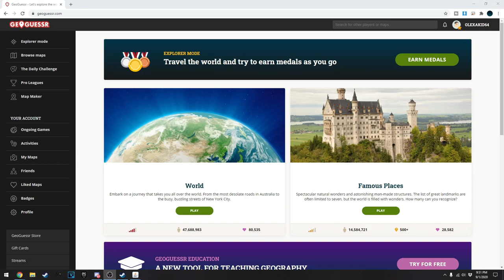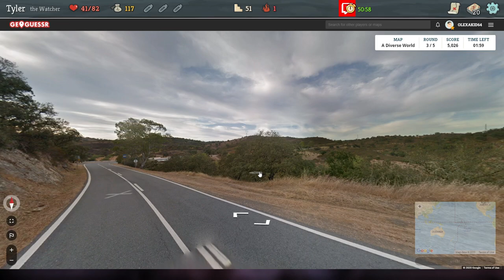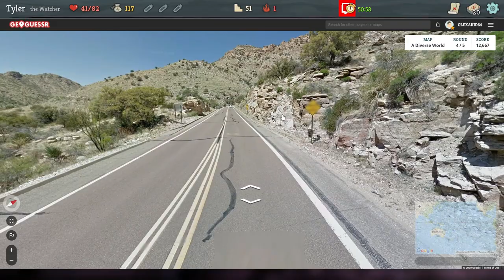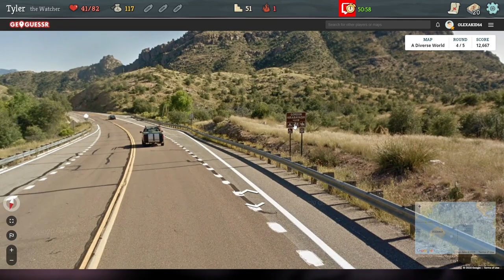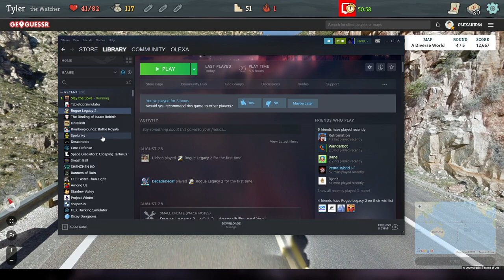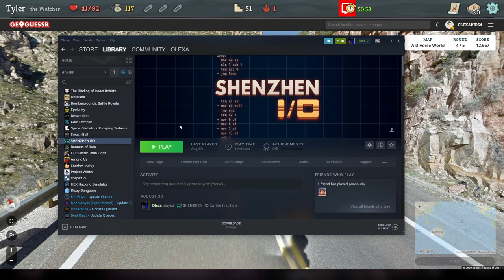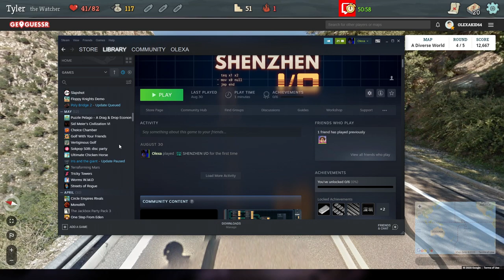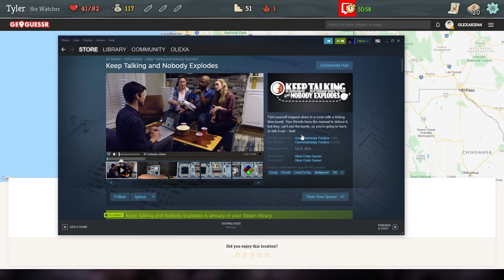THE PURE WATCHER! | Slay the Spire: Draft Champions with Rhapsody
Oh yeah baby, we're back. Welcome to Slay the Spire Draft Champions! Join Rhapsody and I in this new Slay the Spire gamemode where we draft cards and fight to the death in a score based competition. We also... talk about food, life and everything inbetween.

| SOCIAL LINKS |

| PROMOTIONS |

Much of the awesome art you see on the channel has been made by Flakey! Go show him some love on his Twitter.

| MUSIC |